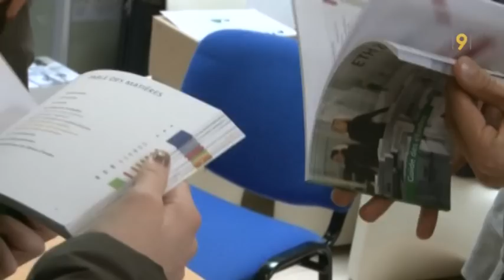Forum des étudiants: quelles sont les formations tendance en 2013?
Pas simple de choisir sa future formation! Le Forum des étudiants permet aux élèves du secondaire II de découvrir les cursus proposés dans de nombreux domaines. Patrick Ferrari est allé voir comment cela s'est passé.